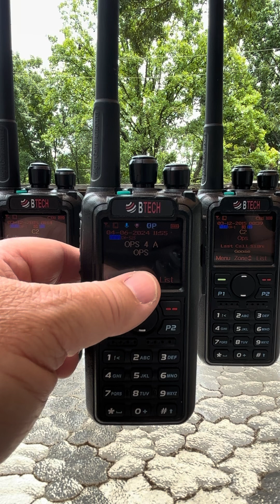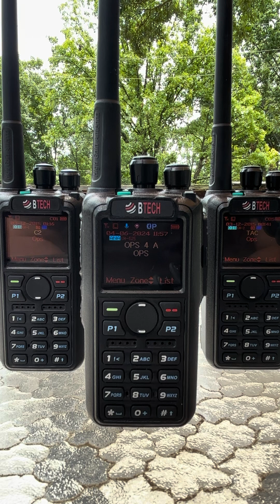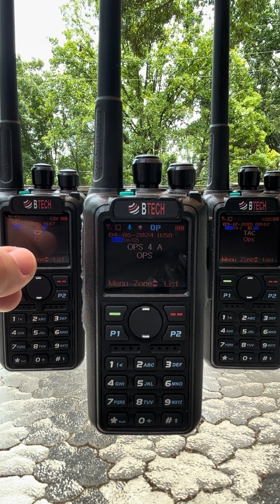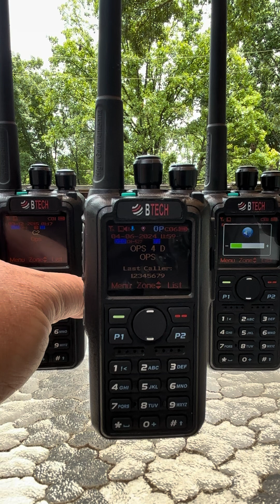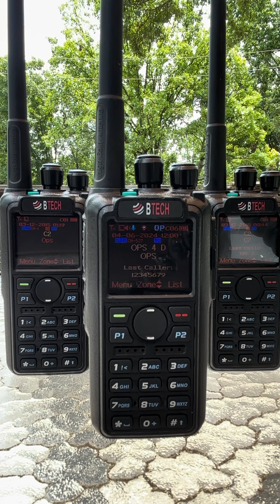Why Encrypted Digital Radio is Essential for Emergency Communications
Discover why encrypted digital radio is revolutionizing emergency communications! In this video, we delve into the key benefits of using encrypted digital radio over traditional FM radio. Learn how enhanced security, improved audio clarity, and more reliable connections are making a difference in critical situations. Stay informed and prepared with the latest in communication technology.

🔒 Benefits of Encrypted Digital Radio:
- Enhanced Security
- Clearer Audio
- Reliable Connections